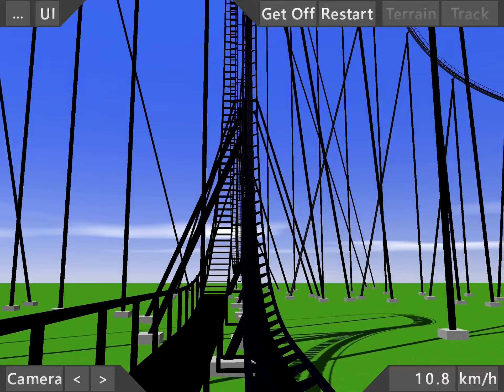AYO’s Death Coaster (TPOT 3) On-Ride POV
the ride itself peaks about 490km/hr (370km/hr). with g forces of about 50 G’s this would kill you with ease lol.